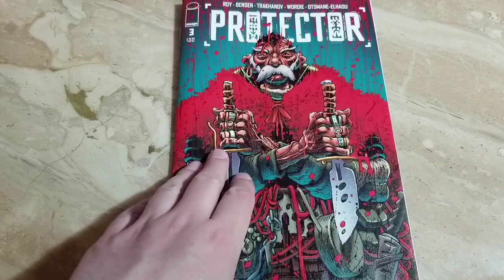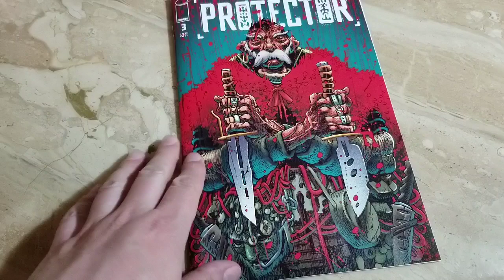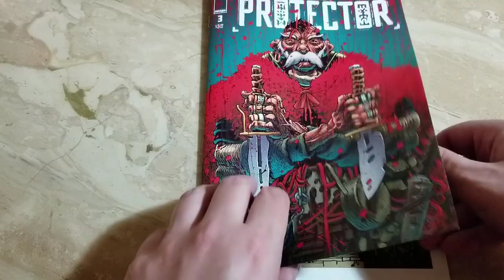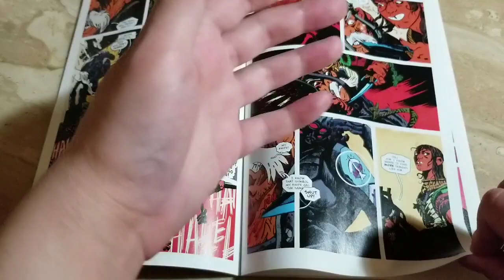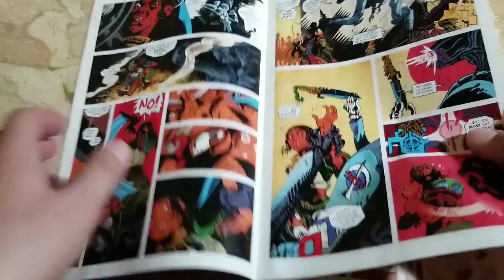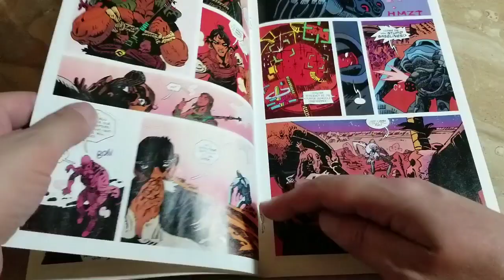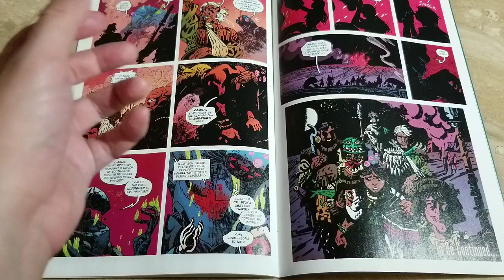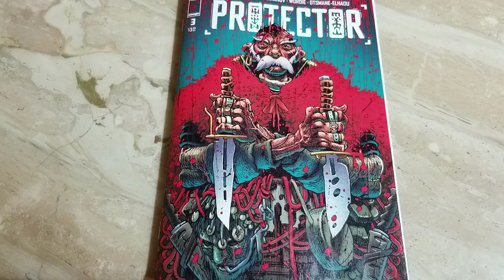Protector #3: NATO C-3PO Sentinel in search of others of his kind, perhaps R2-D2, IG88 and R5-D4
It's kinda like I really like the main characters but I'm not sure if the story behind it is there, but I'm diggin the search for more NATO-bots. But I wanna see em.